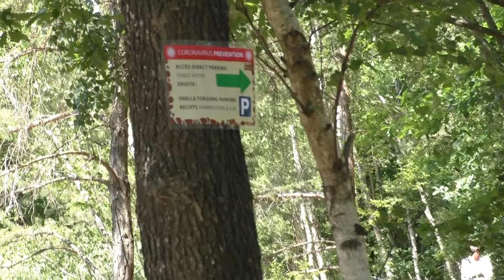Monde Sauvage, Chimpansees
We kijken samen met jullie bij de levendige groep Chimpansees van het Safaripark Monde Sauvage.